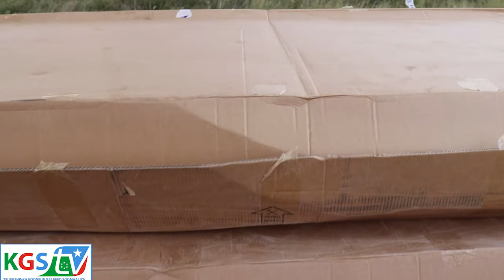Diyaarad sidey Teyndhooyinka looga taragalay in loo dhiso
Diyaarad sidey Teyndhooyinka looga taragalay in loo dhiso dadkii ka soo noqadey xeriyaha qaxootiga dadaab ee kenya maanta soo gaarey Magaalada Maydhabo.